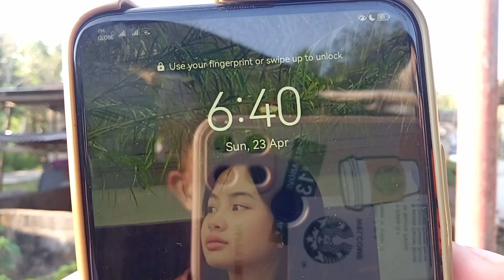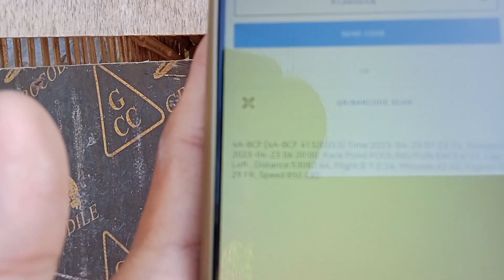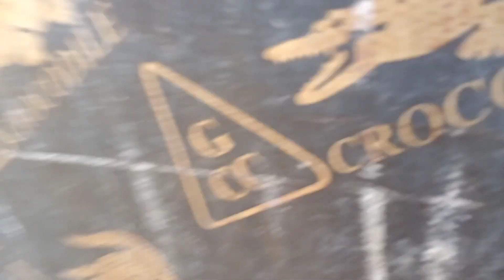Bird Arrival 3rd Training Lucena Quezon Fun Race 57km..|Grabe Mga Nabitin Pa Sa Pag Lipad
Sana Umuwe pa Si Kidlat😭Marami pong salamat sa lahat ng mga Sumusuporta 😘❤️Happy 5k Subscribers🎉
vandenluke
vandenlukejr
pigeonracing
karerangkalapati
mcarthur
bascobatanes
pigeon
youngbird
xmakina
yb
reggiecruz
egayyap
multivitamins
conditioning
training
Hardrace
smashrace